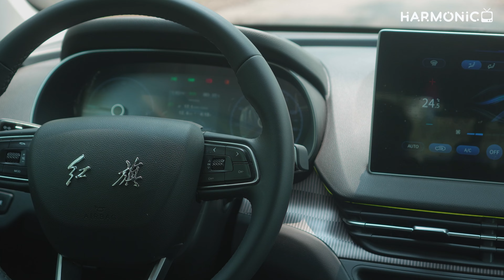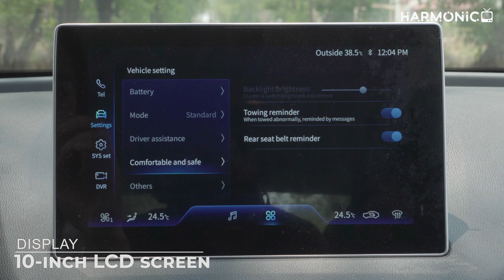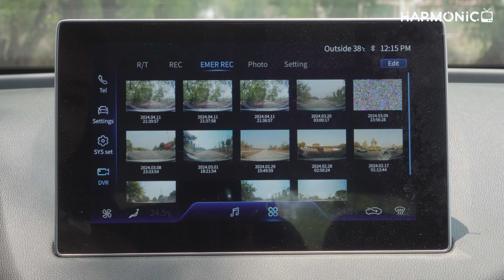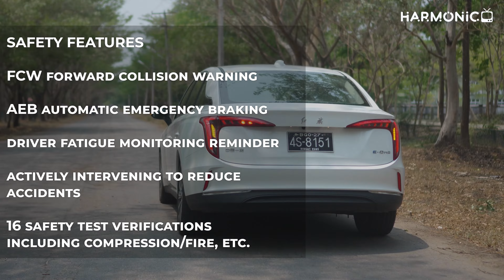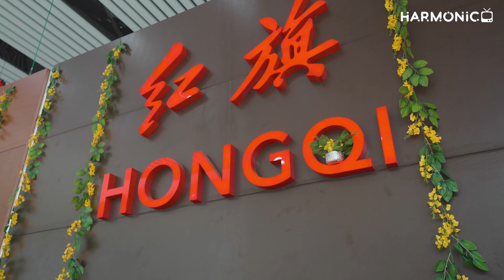Hongqi EQM-5 [Review]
ရုပ်ထွက်က ..အလန်းစား ..
performance က .. အကြမ်းစား ..
ပေးရတဲ့ .. ဈေးနှုန်းနဲ့ရော .. တန်ရဲ့လား .. ?
ဒီ.. ဗွီဒီယိုလေးထဲမှာ .. ပြည့်ပြည့်စုံစုံလေး .. ရှင်းပြပေးထားပါတယ်…။